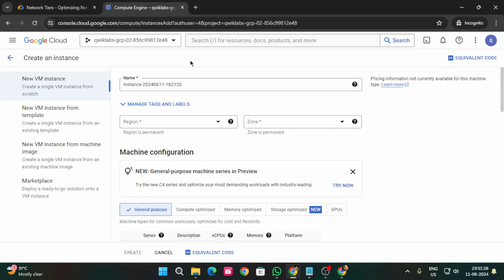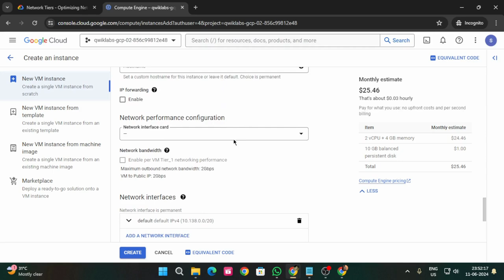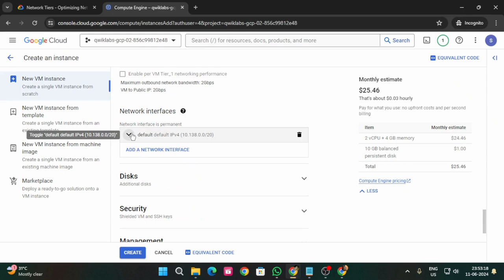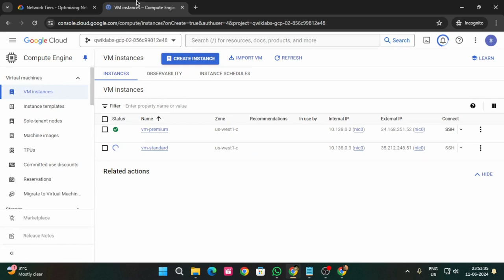Network Tiers - Optimizing Network Spend | Arcade 2024